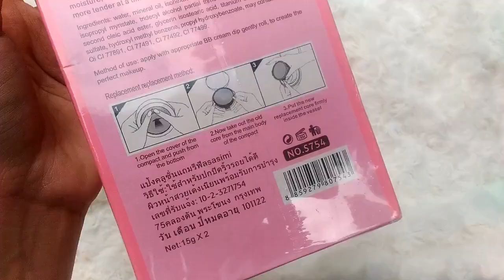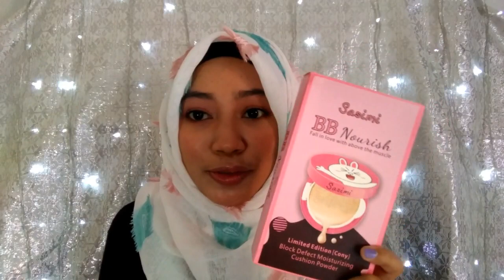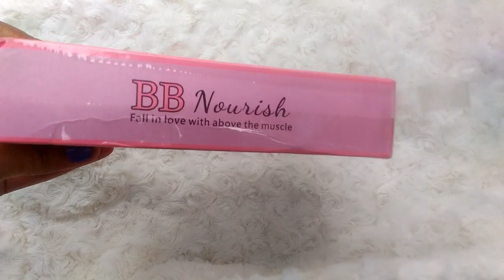Review BB Cushion Sashimi | BB Cushion Limited Edition Cony Line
Assalamualaikum teman-teman, terimkasih banyak sudah mendukung channel ini ya, in8 adalah video request dari salah satu teman subscriber, semoga bermanfaat ya, jika anda laki laki, bisa jadi referensi untuk pacar atau istri  ya 😆, ini harganya 60 ribuan plus ongkir jadinya 89 ribuan.
Terimkasih
Wassalam